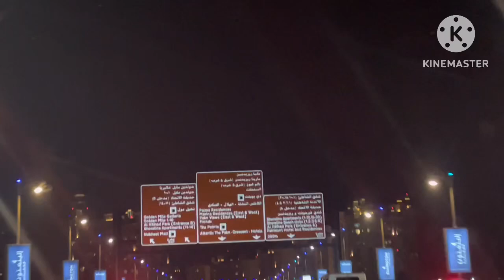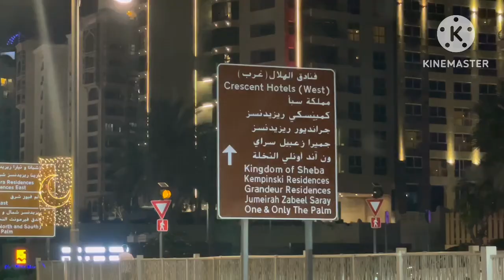Eid-ul-fitr . UAE me kese humne Eid manaye Or Eid ke dusre din hamare sath kiya hua. Atlantics Dubai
Eid-up-fitr . UAE me kese humne Eid manaye Or Eid ke dusre din hamare sath kiya hua. Atlantics Dubai